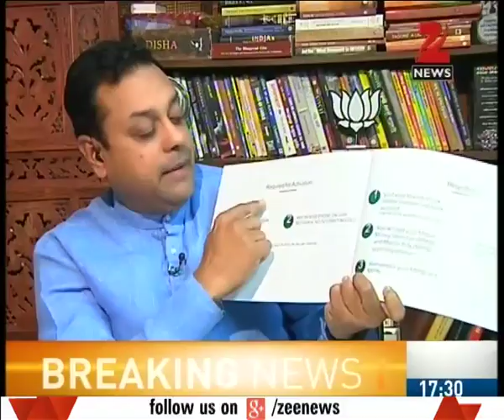Discussion : Impact of demonetization on vote bank politics of U.P | Part I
Panel discussion on the impact of demonetization on vote bank politics of U.P. Watch this special segment and get to know more here.